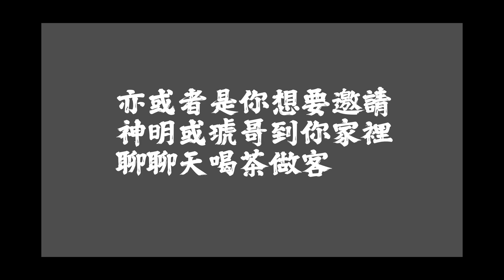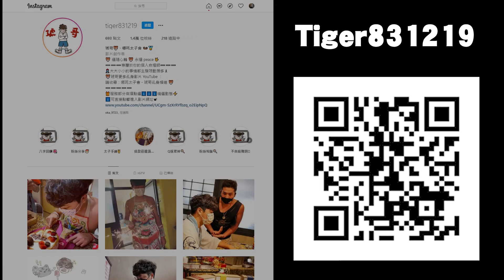『琥哥開光3.0』【土地公搭快車.....怕怕QAQ】送土地公太子虎爺去安座咯！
【此片在疫情爆發之前拍攝】
琥哥每個月都有舉辦補財庫盛事
可以到他的 IG跟琥哥報名

每個月的5號辦理盛事

另外還有每個月點燈盛事
也非常歡迎粉絲報名

謝恩祈福活動 (隨時可以報名)
可以向琥哥詢問說
我想報名 謝恩祈福活動
此活動用意是

你可以單純貢獻金紙給哪吒太子會眾神
或是可以向他們求事
祈求他們可以幫助你在生活上的事情